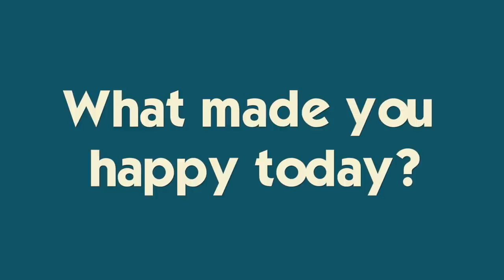Please Don't Be Offended